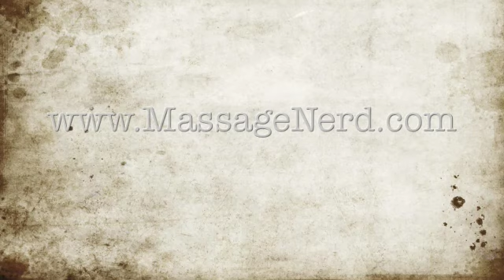RE: Hands Hurt After Massaging?